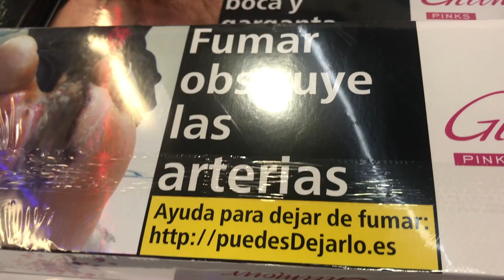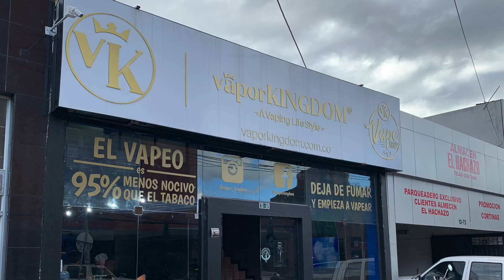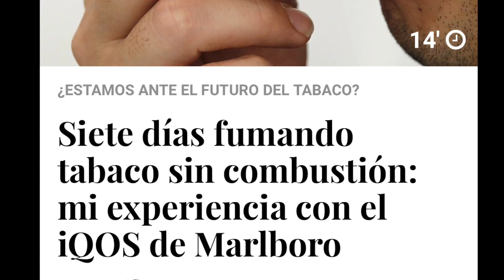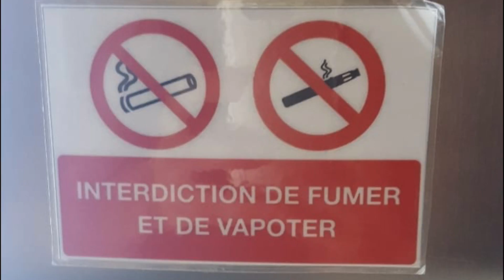Cigarrillo Electrónico: vapear o no vapear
El Cigarrillo Electrónico usado para vapear es una nueva moda del mundo moderno. En el pasado se veían las personas fumar pipa, luego puro y al unísono cigarrillos convencionales.
Hoy vemos personas con un extraño aparato en la mano que expulsa humo, el cigarrillo electrónico. Este video presenta las creencias al respecto y cual es la realidad detrás del mismo.